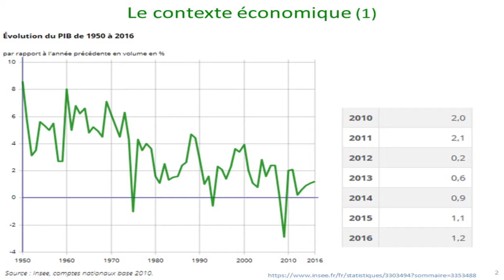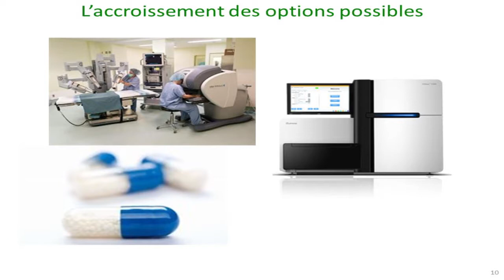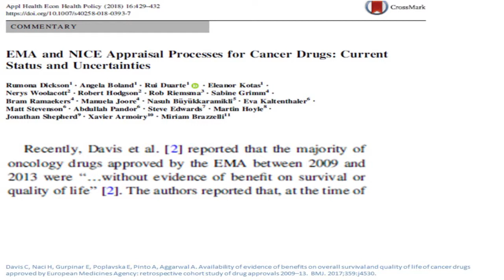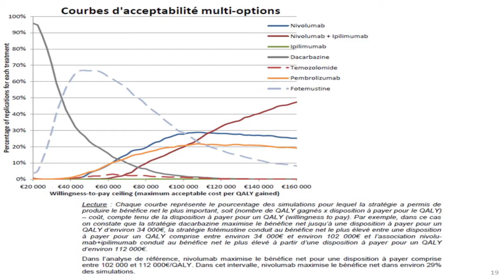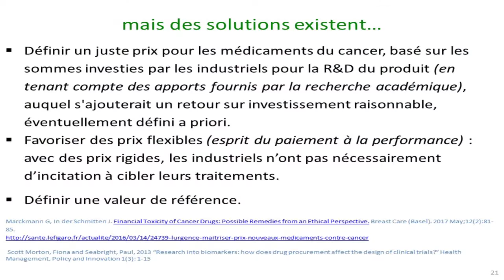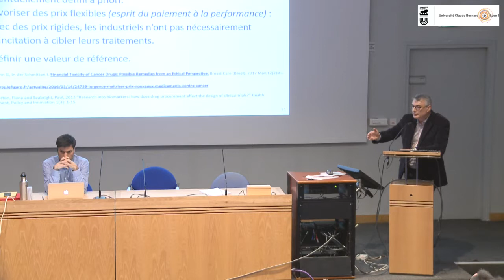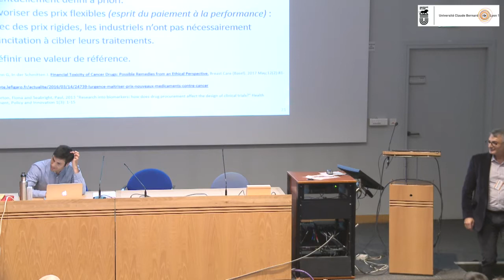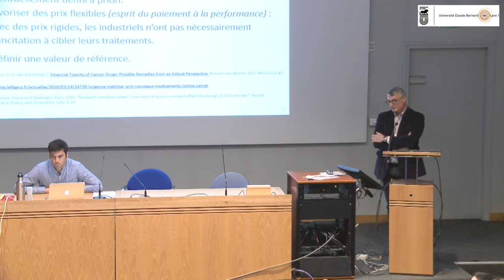Lionel Perrier ( DRCI, Centre Léon Bérard, Lyon )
La médecine de précision est-elle soutenable financièrement ?
Conférence à la session : Nouvelle approches thérapeutiques : les enjeux de l'accès aux soins innovants au colloque " Quels sont les apports de la médecine de précision à la cancérologie " , organisé par le département sciences humaines et sociales du centre Léon  Bérard , Lyon.